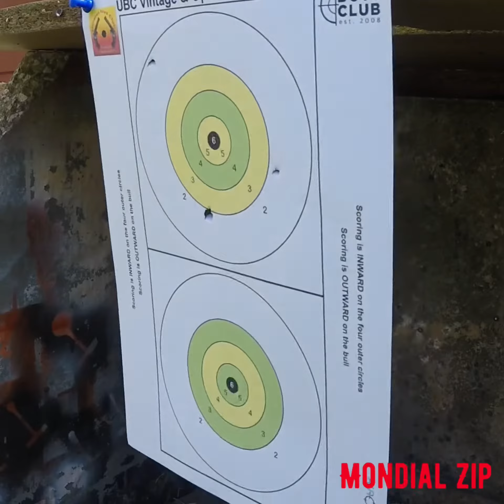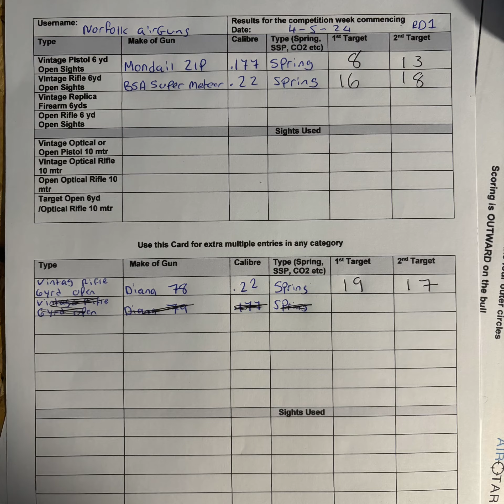Vintage comp Round 1 may 2024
My entry to round one of the @UmarexBoysClub vintage comp

Pistol: mondail Zip .177
Rifle 1 : BSA super meteor .22
Rifle 2 : Diana 78 .22